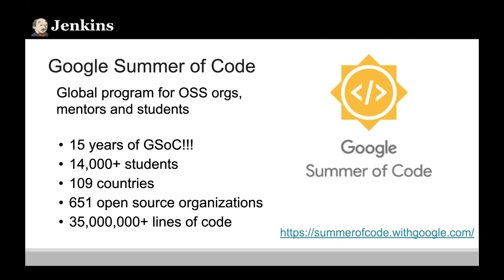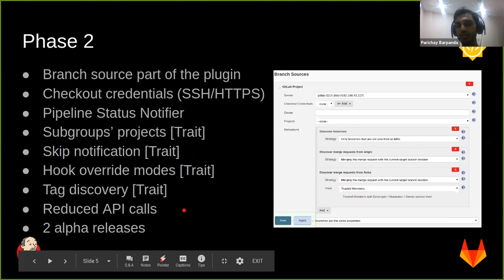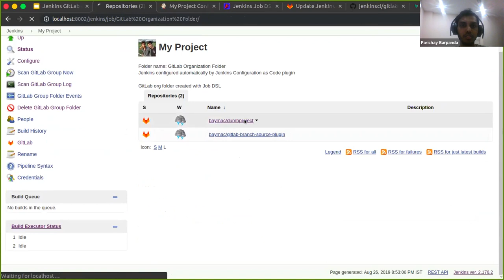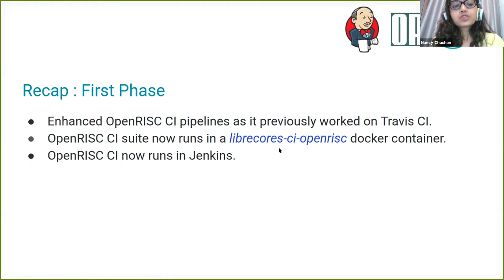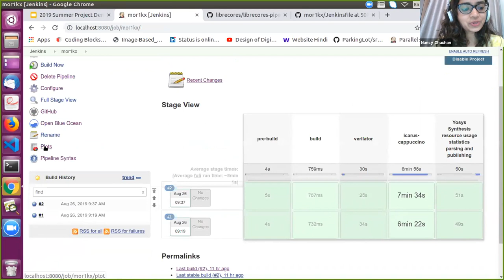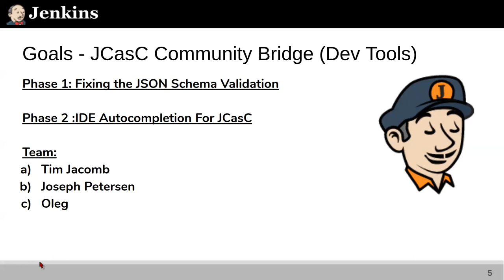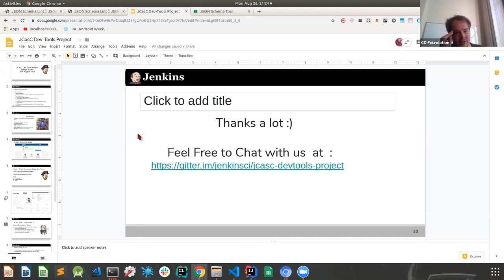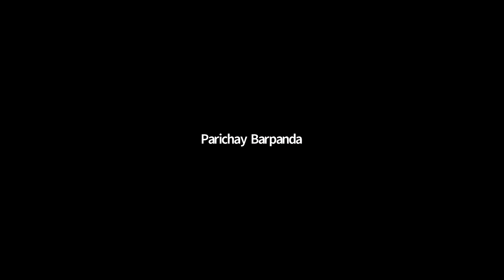Jenkins 2019 Summer Project Demos. Part 2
This summer Jenkins projects participated in Google Summer of Code, Outreachy and Community Bridge. During this Online Meetup sessions our students will present the results they achieved in their projects.

There will be 3 presentations in this video:

* Parichay Barpanda - Multi-branch Pipeline support for Gitlab
* Nancy Chauhan - Jenkins Pipelines for OpenRISC projects (LibreCores CI)
* Sladyn Nunes - Jenkins Configuration-as-Code Plugin Developer tools

Gitter chat for Q&A . You can also find more information about the Outreach programs in Jenkins